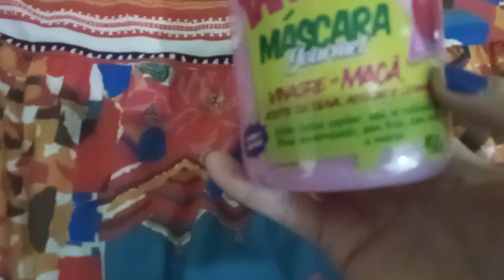VINAGRE DE MAÇA YAMY | REPROVADA 😫